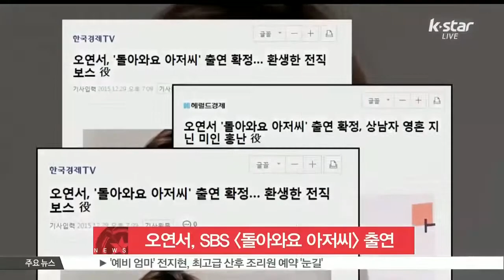[생방송 스타 뉴스] 오연서, SBS [돌아와요 아저씨] 출연 확정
배우 오연서가 SBS 새 수목드라마 [돌아와요 아저씨]에 출연합니다.

오연서의 드라마 출연은 MBC [빛나거나 미치거나] 이후 약 1년 만인데요.

지난 29일 오연서의 소속사는 '오연서가 [돌아와요 아저씨] 출연을 확정했다'며 '사고로 세상을 떠난 전직 보스에서 아름다운 여인으로 환생하는 역할을 맡는다'고 밝혔습니다.

[돌아와요 아저씨]는 일본 소설 [츠바키야마 과장의 7일간]을 원작으로 한 작품인데요.

앞서 정지훈과 이민정의 출연 소식으로 화제를 모은 바 있습니다.